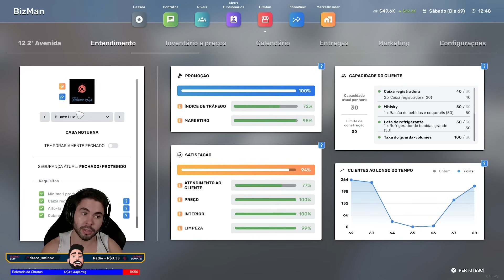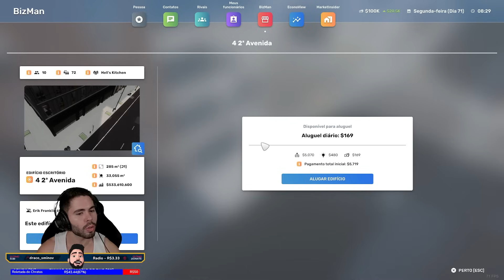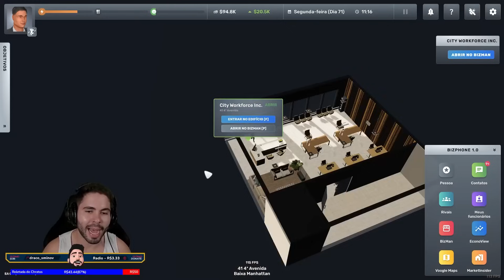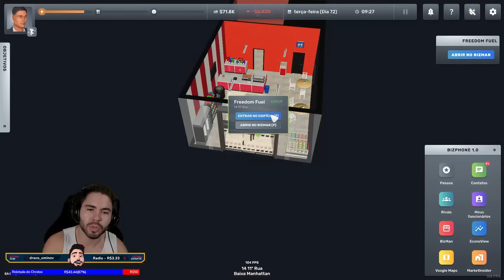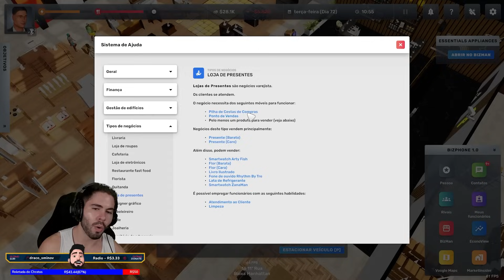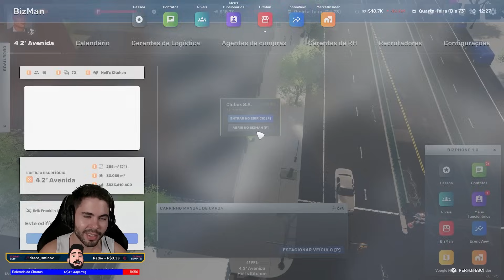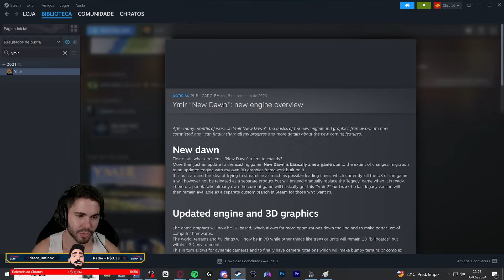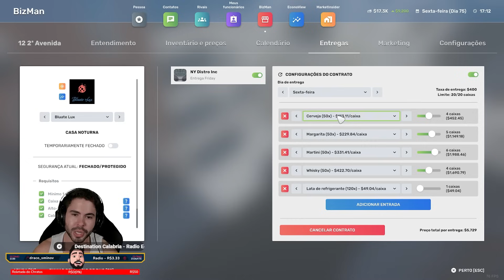Abrindo NOSSA Empresa!! Clubex S.A. Rumo ao Topo!!! | Big Ambitions #11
Leia a descrição  ⬇

Big Ambitions

Big Ambitions é um simulador de negócios revolucionário. Saia do nada até se tornar o maior empreendedor de Nova York, abrindo pequenos negócios ou construindo lentamente grandes corporações como quiser.

🚩PLAYLISTS INDICADAS

Seu saldo bancário é insignificante, mas suas ambições são enormes.
Construa lentamente várias empresas pequenas, transforme-as em grandes corporações ou crie seu próprio caminho. As possibilidades são ilimitadas neste vasto ambiente de negócios. Você nunca jogou nada igual!

🎬 RECURSOS
 Edição de vídeo: Adobe Premiere CS6
 Edição de Imagem: Photoshop CS6
 Gravação de vídeo: Xplit Gamecaster, Mirillis Action, OBS